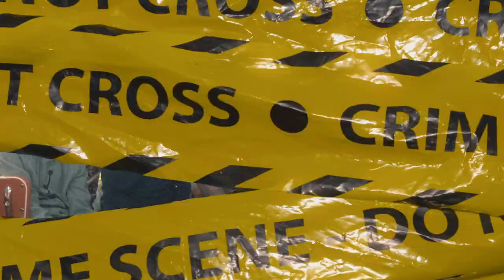(FFNP) Drakeo The Ruler x Stupid Young Type Beat ~ Bust Back (Prod. 2Tone)